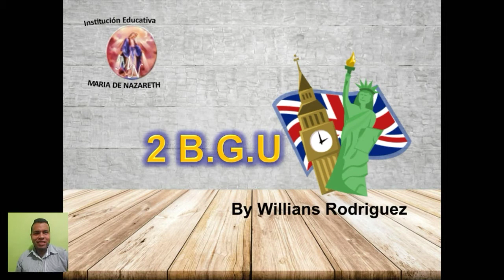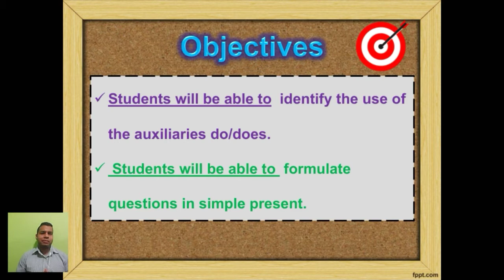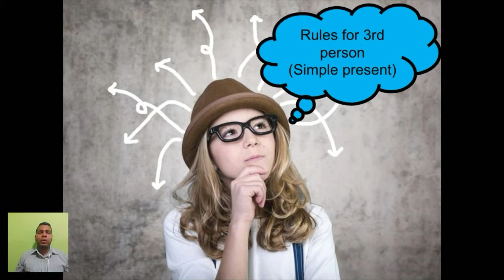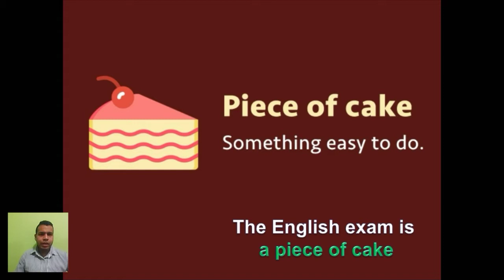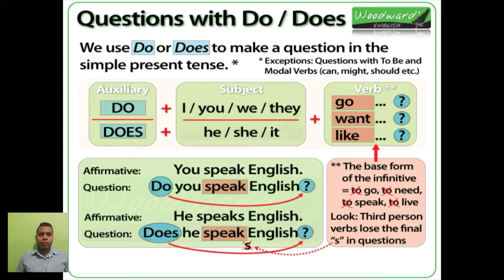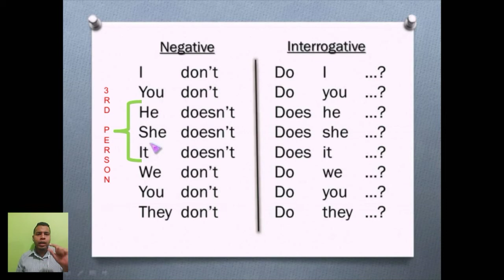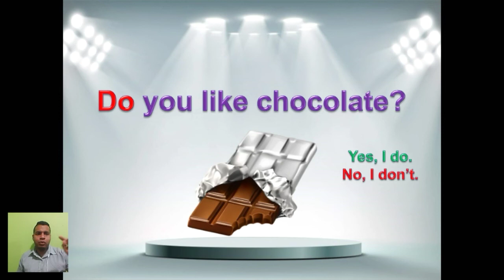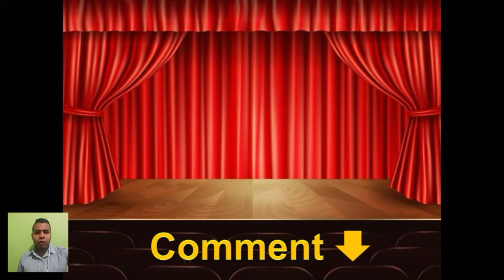Class # 3 2BGU - Maria de Nazareth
Third class on Youtube - Second year of highschool